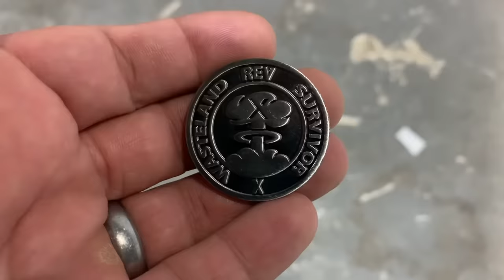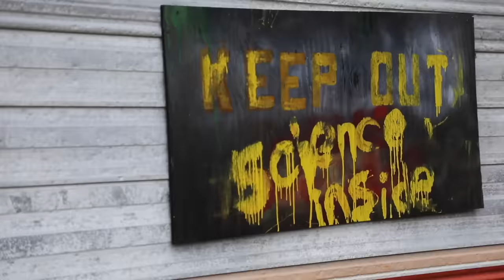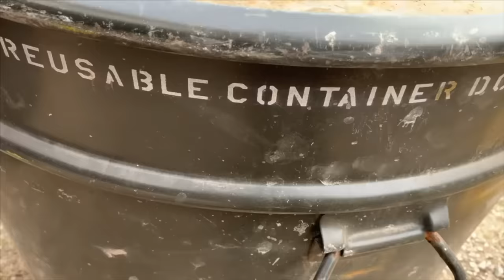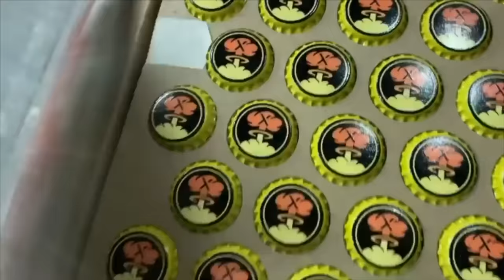Real Life Apocalypse | Rev X Episode One | Swamp Sniper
Post Apocalypse, Monsters, and Airsoft.  What could go right?  Swamp Sniper pursues survival in Rev 10 at Ballahack Airsoft Field.  This is basically playing Fallout in real life.  Enjoy Episode One.

The Revelations series at Ballahack are loosely based on the fallout video game series and Rev 9 was similar to Fallout 76.  Rev X is it's own machine.  Nash and I do everything we can to survive the angel creatures coming for us.
  Airsoft is unlike any other sport in that it's an extreme sport for anyone.  Furthermore it gives us an opportunity to create games that are much more than about shooting each other.  Role-play games have a way of providing new challenges and decisions.  Ballahack Airsoft Field in Chesapeake Virginia prides itself in creating unique airsoft games such as Rev, Wild West games, Zombie apocalypse events, and more.  Get off the couch and play video games in real life.  Support your local fields and get creative.

Ballahack is located at 2900 Ballahack rd. in Chesapeake Virginia and we are committed to bring new and unique events to the airsoft community.

If you're still reading this comment "Swamps got Nash" in the comments.